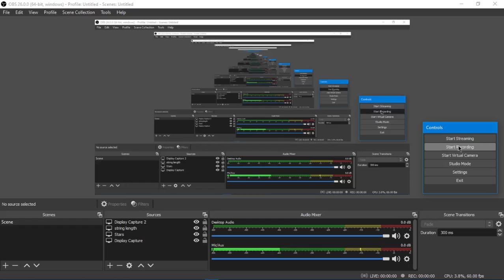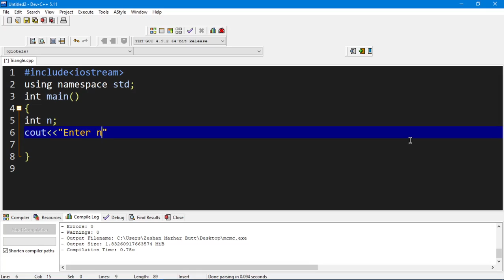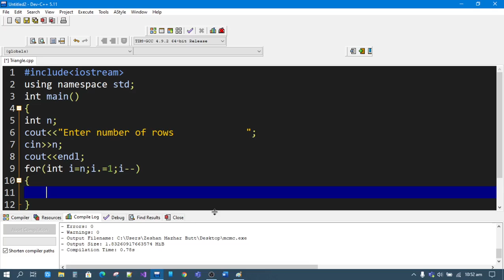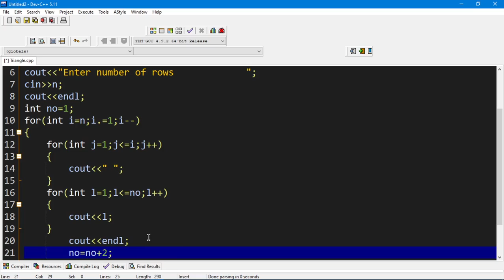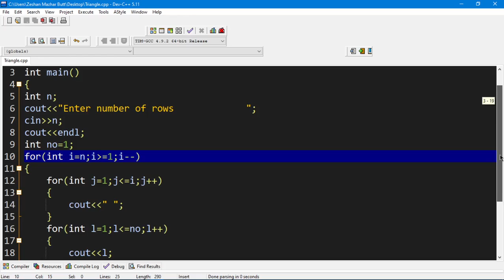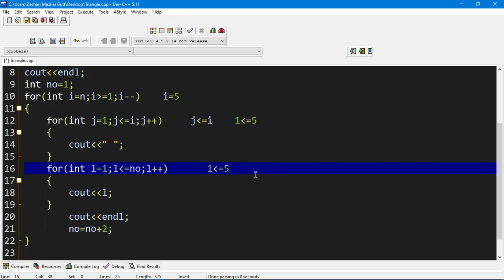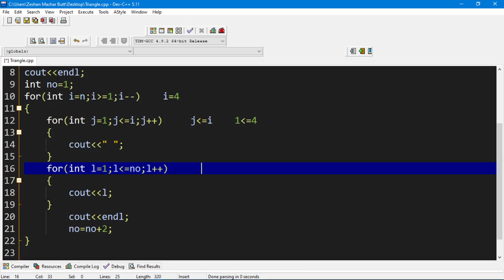Program to Print Full Pyramid of Numbers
1
    123
  12345
1234567
 Hindi urdu
Show NumbersFull Trigon , numberingpattern , countingnumberpatterninc++